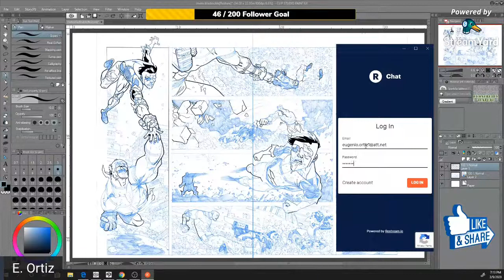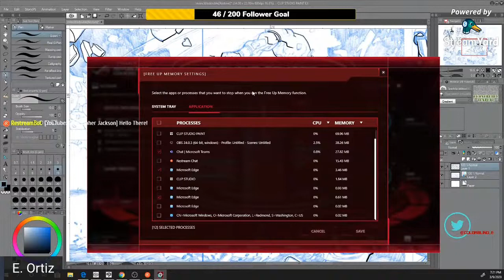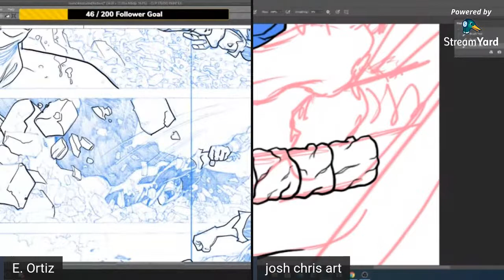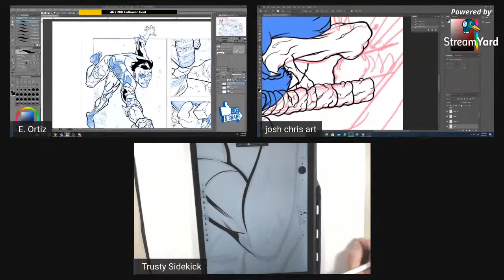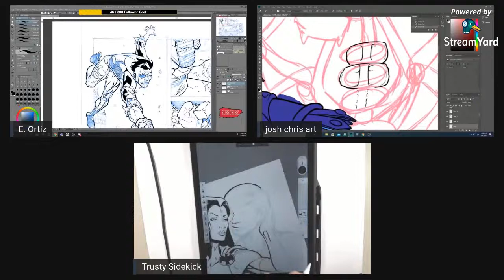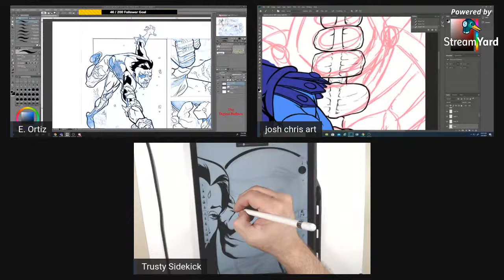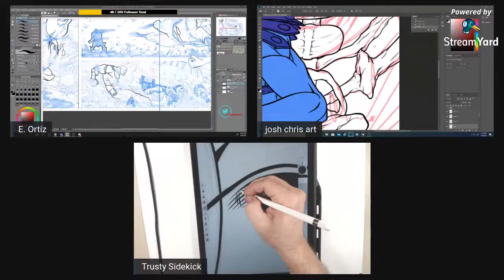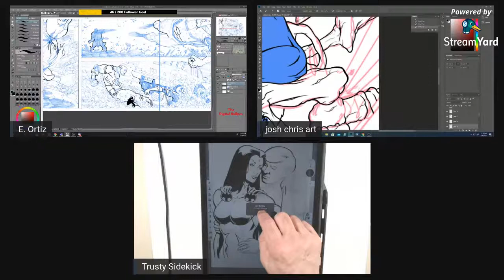E Ortiz - Presents The Digital Bullpen Post Partum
Coupon: EORTZ Catch us Live! Monday's and Thursday's 10 PM EST